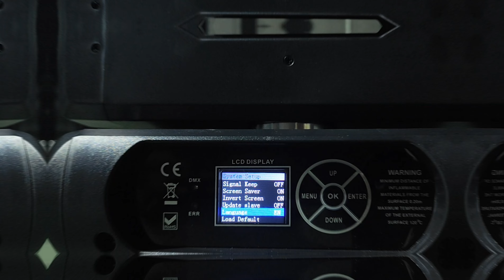HL-1915B 19*15W LED RGBW BEE EYE